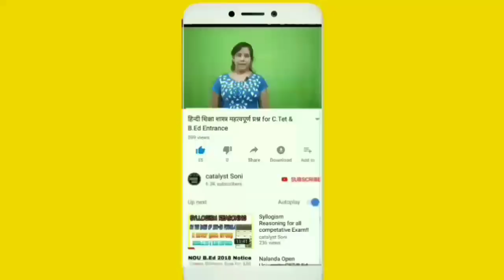Bihar B.Ed 2018 - date of 2nd Counseling ???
My mic
My Tripod
My phone

Second counseling date of b.ed
B.Ed second counseling date
Second counseling of bihar b.ed
Bihar b.ed 2nd counseling
Bihar b.ed second counseling